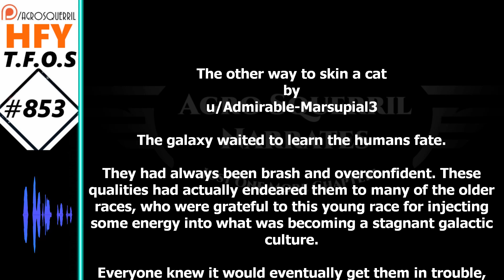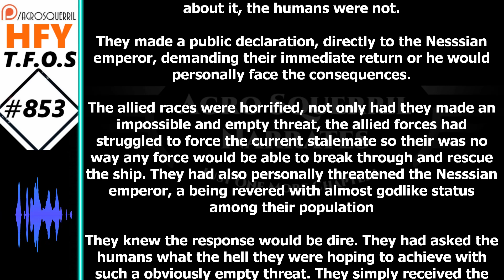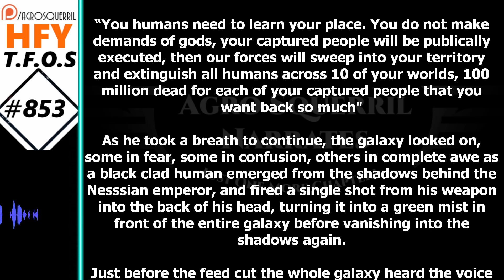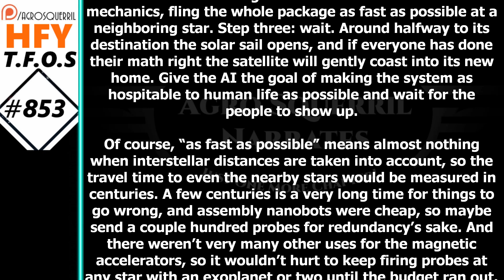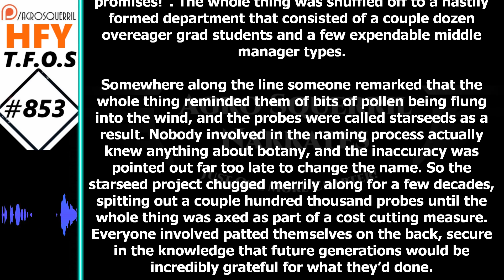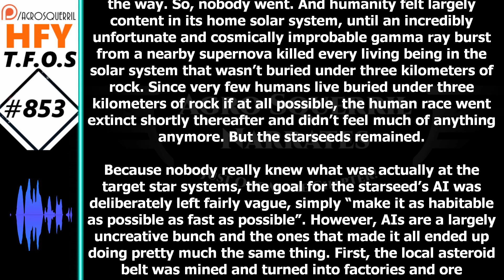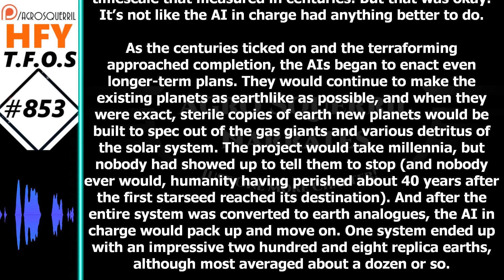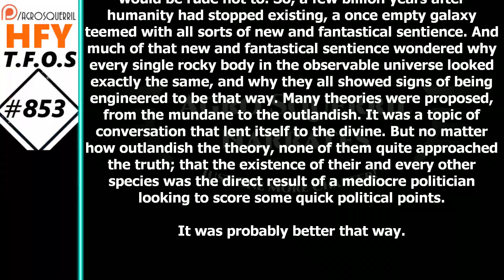SciFi Story- The other way to skin a cat & The Starseed Project (Humans are space Orcs\HFY\TFOS853)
Original Story :
Want to support Channel?
Thank you to Tier 4 and 5 Patreons and Channel Members:
Brenton Verlo
John Silva
H-Town
PlagueRunner
FallenAngel
BuzzKillington
Datamagnet

{TimeStamps}
00:00 Intro
00:36 The other way to skin a cat by Cee-SPAN
04:22 The Starseed Project by Admirable-Marsupial3